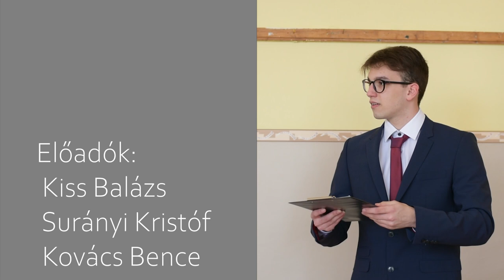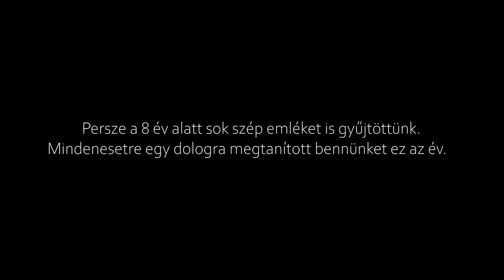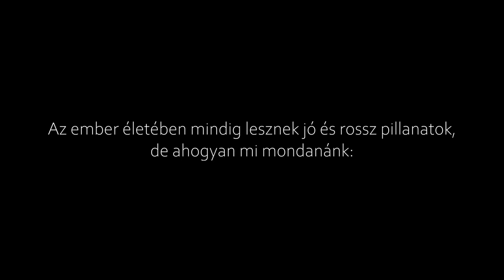Nyolc év emlékei (Szalagavató 2021)